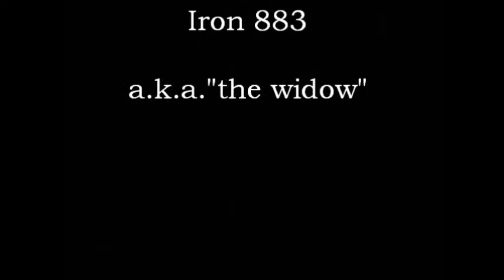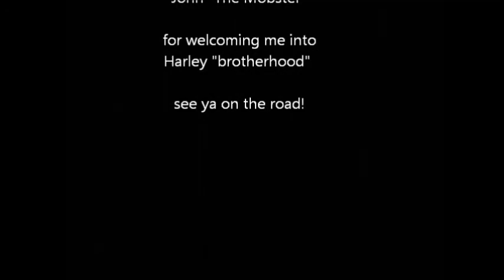Iron883 Cowboy@YouTube - My Iron 883!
My 2012 Harley Davidson Iron 883, recently purchased from Harley Davidson Glyfada (GREECE, Athens), gave her a nickname already "The widow!" Intend to load more of my Harley experiences with my video cam, ...video editted with Microsoft Windows Live Movie Maker added the vids from my Sony Cam and splashed it with Fireball Ministry's: Kick Back, I hope I didn't spoil the sound too much at the end!